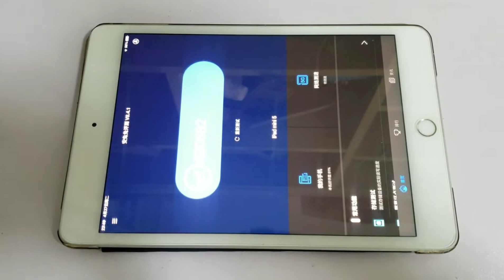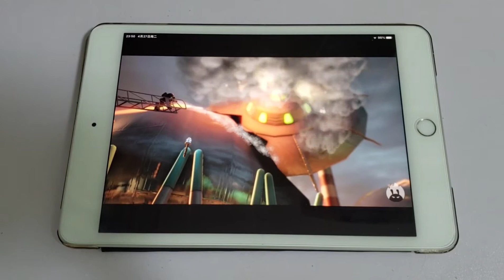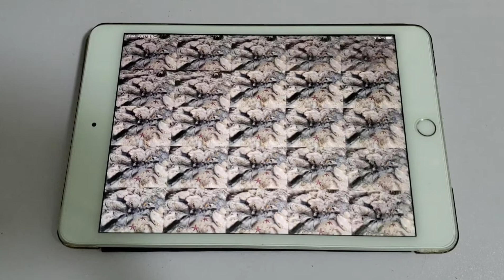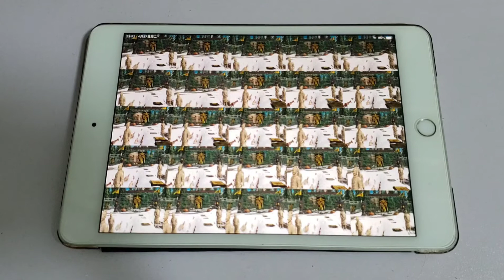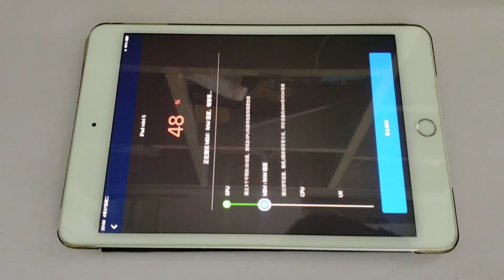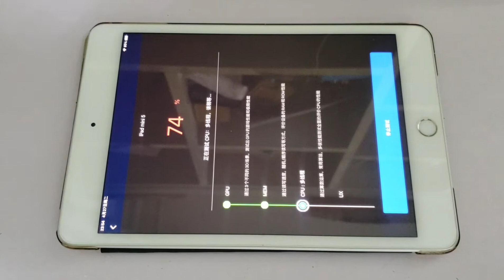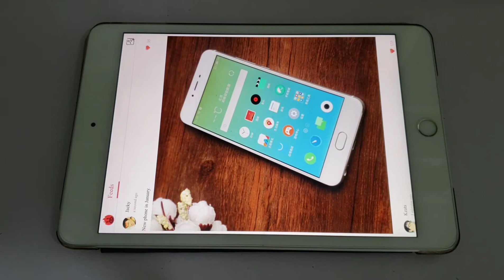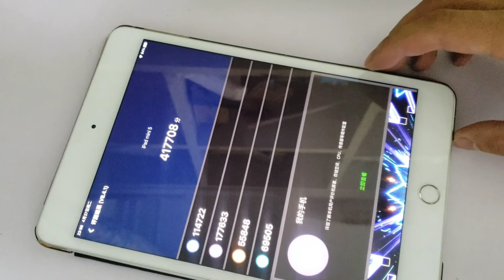iPad Mini 5 iOS14.5 Antutu Benchmark